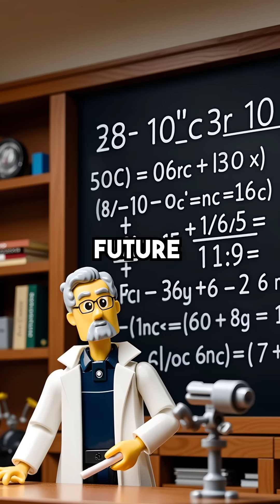GPS Satellites Are Time Travelers Living 38 Microseconds in the Future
GPS satellites literally time travel 38 microseconds ahead of us daily science space ...